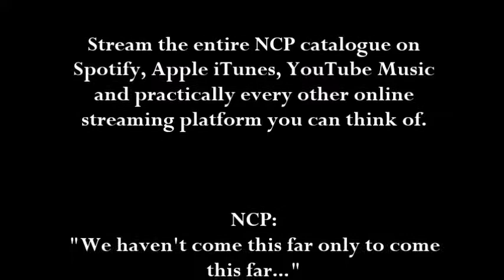ROCKQUIEM Phase 2.0 by NO COMMERCIAL POTENTIAL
"Rockquiem" by NO COMMERCIAL POTENTIAL.  Look for it on NCP's forthcoming story album, "I.V.": A story of hope, alternate universes and the vital importance of sensible footwear.   Coming in 2019.